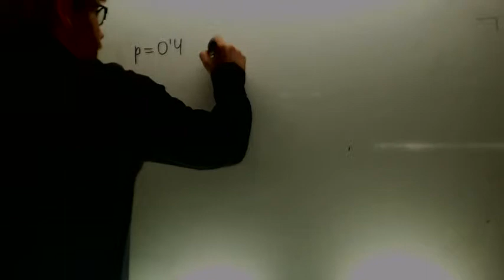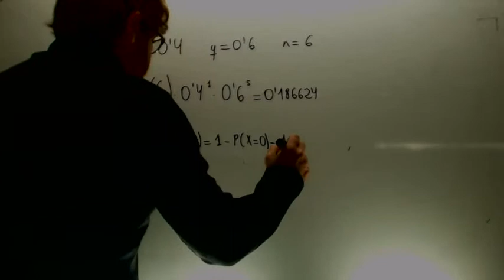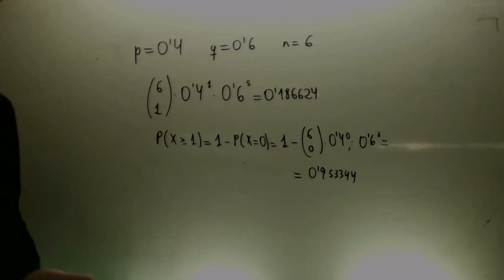Problema de probabilidad binomial Matematicas 1º Bachillerato Academia Usero Estepona